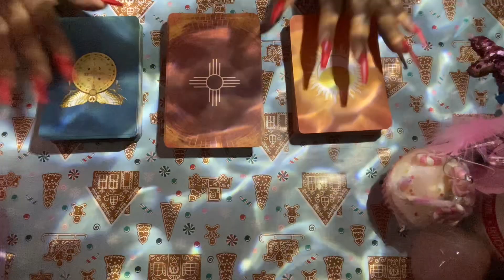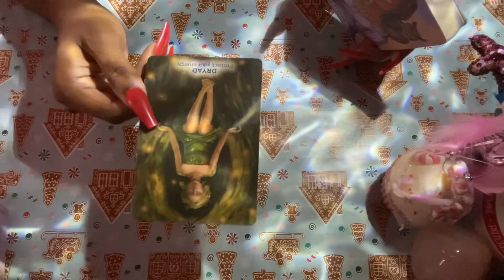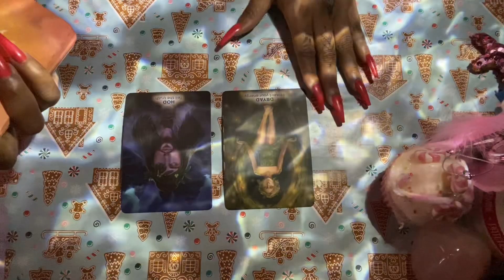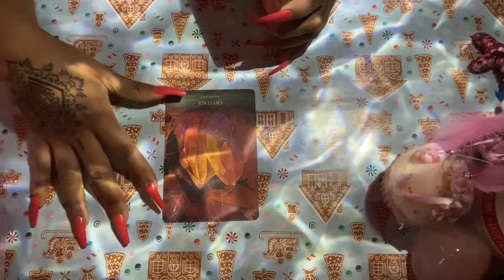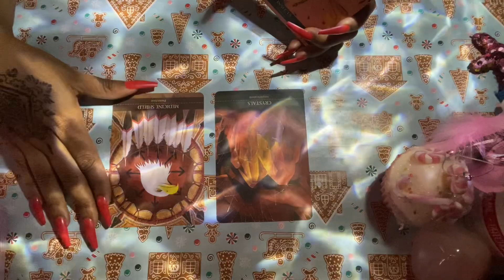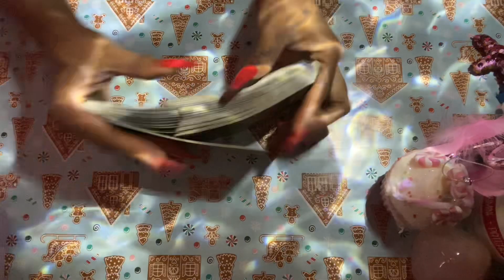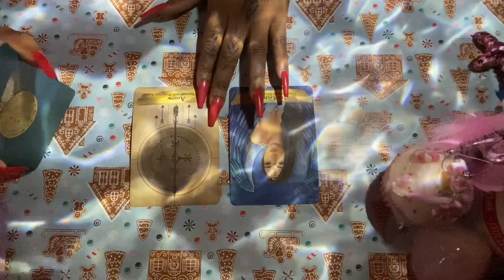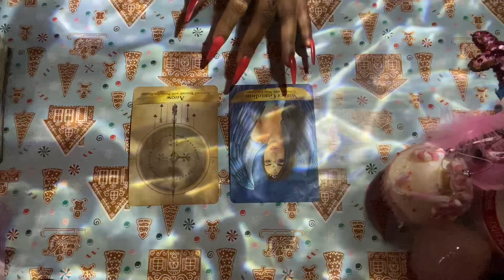𝕸𝖊𝖘𝖘𝖆𝖌𝖊 𝖋𝖗𝖔𝖒 𝖞𝖔𝖚𝖗 𝖆𝖓𝖈𝖊𝖘𝖙𝖔𝖗𝖘 | Quickie Pick A Card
✨💖✨Booking  ✨💖✨

✨Amazon Wishlist:

Much love,
Chenoa